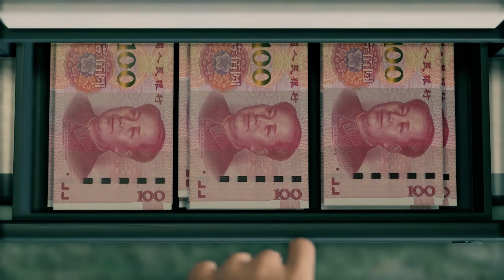Yakuza: Like a Dragon (PC) - Gameplay footage